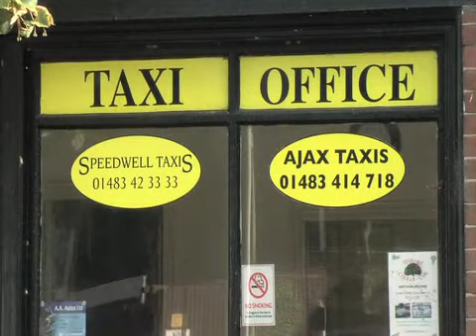Ajax Chauffeur Services - Taxis in Guildford - Taxis in Godalming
Ajax Chauffeur Services is a Taxi Company based in Godalming. We offer a quality and comfortable service in our fleet of Taxi. Also we offer airport transfers and chauffeur hire. We can arrange for you to be picked up at the airports, self drive rental, or you can just book a taxi and we will take you to your destination. Call us and let us for more information.